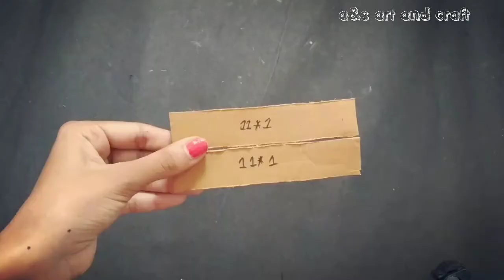DIY | Pencil box | How to make pencil box with waste cardboard | best out of waste